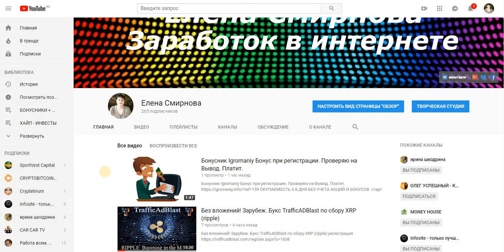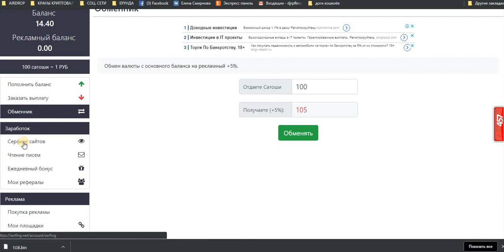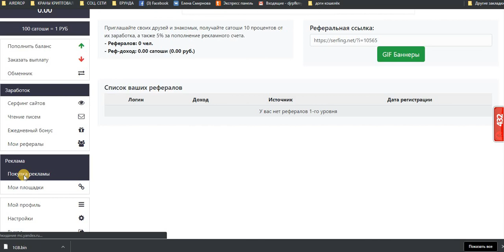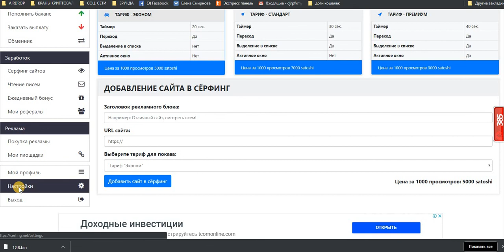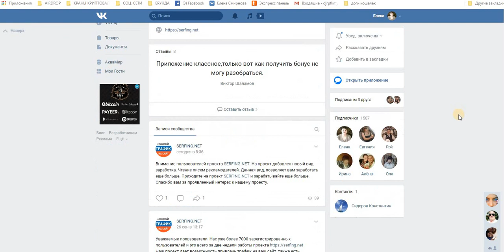Без вложений! Букс SERFING.NET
Новый проект. На данном сайте, вы можете получить неограниченный трафик на ваш сайт. Также вы можете заработать на нашем сайте. Без единого вложения.
С помощью реферальной системы вы будете зарабатывать не только от привлеченных рекламодателей, также вам будет начисляться 10% от заработка пользователей которые смотрят рекламу. Приходи сегодня и зарабатывай прямо сейчас